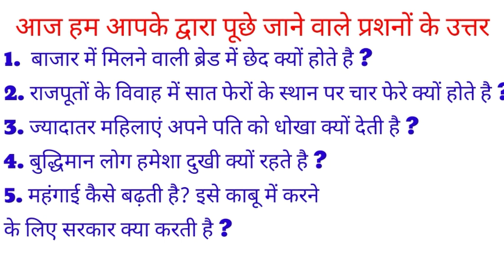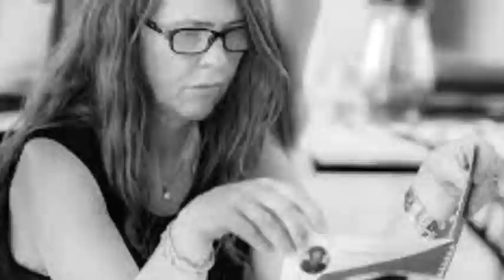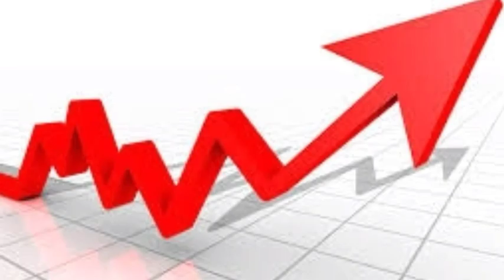सवाल आपके और जवाब हमारे ?? Part - 57, Some Interesting Question about the General Knowledge.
1. बाजार में मिलने वाली ब्रेड में छेद क्यों होते है ?,
2. राजपूतों के विवाह में सात फेरों के स्थान पर चार फेरे क्यों होते है ?, Why are four Fere in place of seven Fere in the marriage of Rajputs?,
3. बुद्धिमान लोग हमेशा दुखी क्यों रहते है ?, Why are Intelligent people always sad?,
4. महंगाई कैसे बढ़ती है? इसे काबू में करने के लिए सरकार क्या करती है ?, How does inflation increase? What does the government do to control it?,
5. अंडे गोल न होकर अंडाकार क्यों होते है ?, Why are eggs not round without oval?,